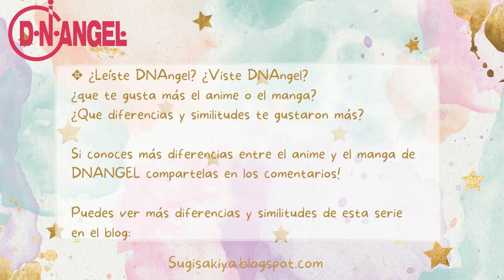DNAngel anime アニメ VS 漫画 manga - Part1-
En este video te presento las diferencias del manga y el anime que encontrasras si lees o ves la animación de DNANGEL!

1- Transformation
2- Mountain excursion
3- twins exchange
4- Risa is kidnapped
5- Daisuke in the nurse room
6- Krad turns up
7-Agate Links
8- school's play
9-The second hand of time

D·N·Angel· (ディー・エヌ・エンジェル) D.N.Angel;
 天使怪盜;
RELEASE DATE: march 1997 - December 1997 /
STATUS: completed (January 2021)
VOLUMES: 18-20  単行本 tankobon
VOLUMES RECOPILATION: 10 風番 kazeban
NEW EDITION volumes release: January - May 2021
WRITTEN: SugisakiYukiru (杉崎ゆきる)
ILLUSTRATION: Sugisaki Yukiru (杉崎ゆきる)
EDITORIAL/MAGAZINE: 月刊 Asuka (JAPAN) KADOKAWA
ANIME: 26 episodes (2003) TV TOKYO

PLOT:
D.N.Angel follows the adventures of Daisuke Niwa, an average teenage boy. At the story's opening, Daisuke declares love for his crush, a girl named Risa Harada, on his fourteenth birthday. She rejects him, and later that day, the heart-broken Daisuke undergoes a strange mutation that changes him into another person. He is told calmly by his mother Emiko that, because of a strange genetic condition, all the males in Daisuke's family gain the countenance of Dark Mousy, a famous phantom thief. The transformation occurs every time Daisuke has romantic feelings for his crush or whenever he thinks too long about her. Dark changes back into Daisuke the same way. Daisuke is forced to keep his family's secret and control his alter ego, Dark (whom Risa, Daisuke's crush, has fallen for), while dashing his way out of being caught by the commander of the police. Daisuke learns that in order to return to normality, he must have his unrequited love returned.